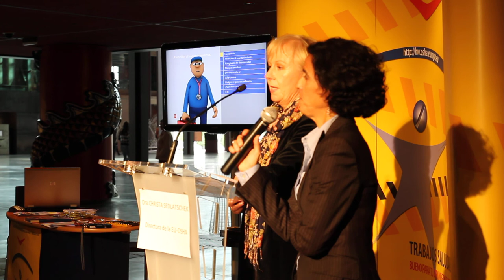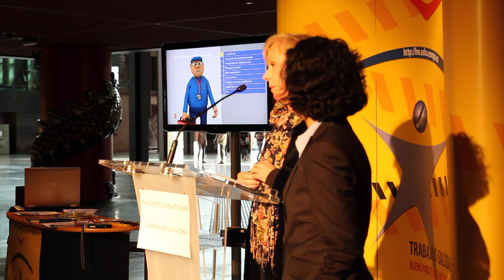European Week for Safety and Health at Work 2011 - Director's speech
The 2011 European Week for Safety and Health at Work provides a focus for our focal points and interested organisations to promote the Healthy Workplaces Campaign on Safe Maintenance.  Many of this year's Campaign events take place during this week, including conferences and exhibitions, training sessions and activities where both large and small organisations and companies work together.

As part of the week, from 26 to October 28, the Agency organises in Bilbao, in the "Espacio Encuentro" (Entrance hall) of the Alhóndiga, an exhibition area with the aim of boosting Agency's profile locally and to present flagship projects such as the Healthy Workplaces campaign along with the NAPO's toolkit for teachers in primary schools and other awareness raising activities.